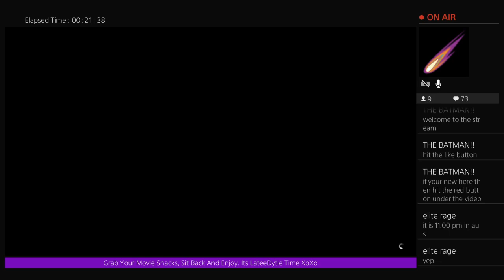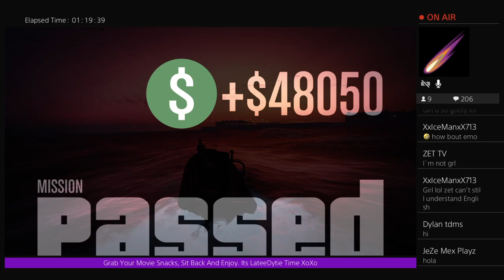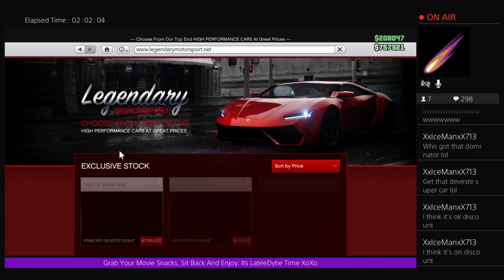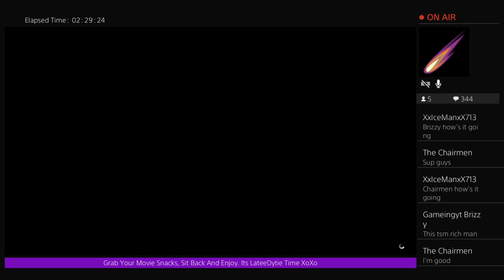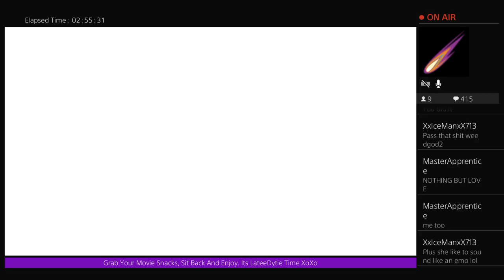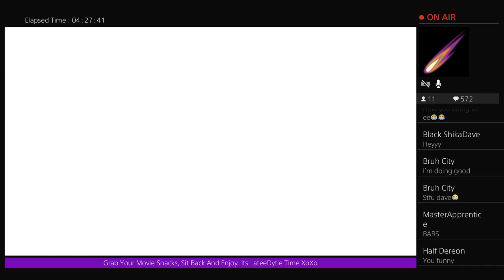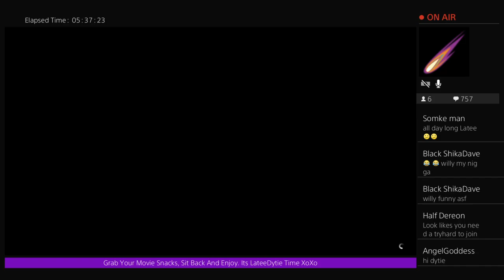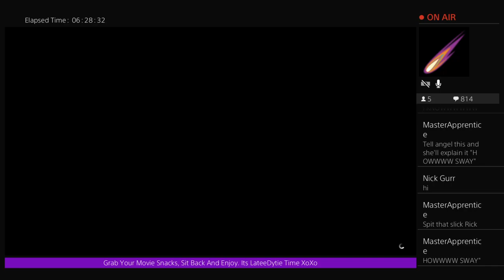A Little Bit Of GtaV With My Ace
Thank you for tuning in much love and appreciation💛.